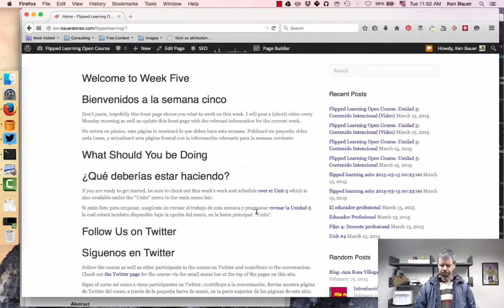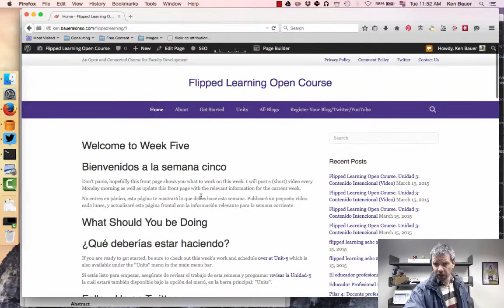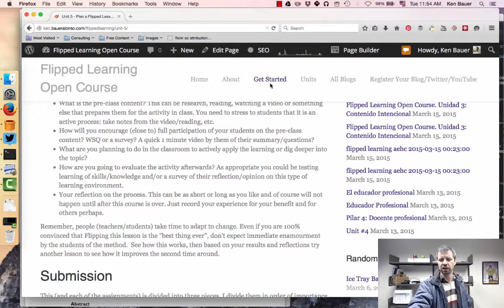Semana Cinco del Curso Abierto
Empezamos con contenido en semana cnco, aquí va mi versión en español de mis videos de cada lunes. Esta semana (y la proxima) deben estar trabajando en su primer actividad de aprendizaje invertido.